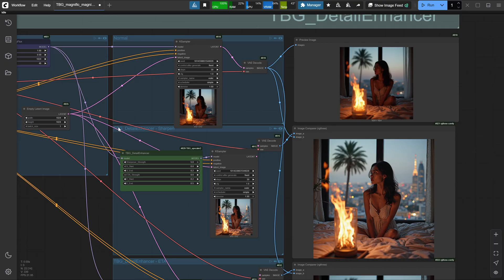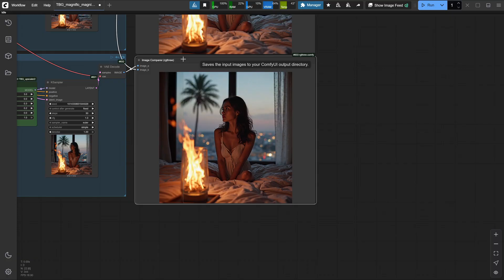The ComfyUI Secret of Super Simple Detail Enhancement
One Node for All Models – TBG Detail Enhancement

Unlock the secret to super simple detail enhancement in ComfyUI with the TBG Detail Enhancer Node.
This all-in-one node for all models  brings per-step sharpening, contrast control, and stochastic noise injection to boost detail exactly as you like — perfect for FLUX, SDXL, Stable Diffusion 1.5, and other AI models.

Originally inspired by Hoaming02’s Resharpener, it’s been completely rebuilt for the latest ComfyUI 0.3.48 and 0.3.49 updates with new features, better controls.

The TBG Detail Enhancer is part of the TBG Enhanced Tiled Upscaler and Refiner Pro node pack — your ultimate toolkit for upscaling, refining, and enhancing AI-generated images.